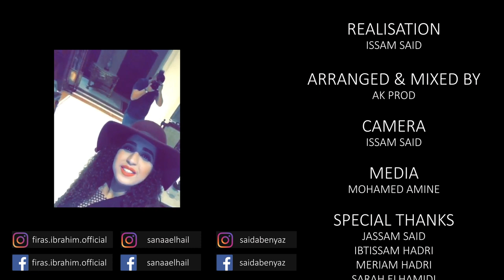COVER Amr Diab - Wala Ala Balo & Sherine - 3ala Bali | عمرو دياب - ولا على باله & شيرين - على بالي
COVER
Wala Ala Balo - Amr Diab
Sherine - 3ala Bali

PERFORMED BY
SANAA ELHAIL
SAIDA BENYAZ
 FIRAS IBRAHIM

REALISATION
ISSAM SAID

ARRANGED & MIXED BY
AK PROD

CAMERA
ISSAM SAID

MEDIA
MOHAMED AMINE

SPECIAL THANKS
JASSAM SAID
IBTISSAM HADRI
MERIAM HADRI
SARAH ELHAMIDI
MOHCINE BENNIS